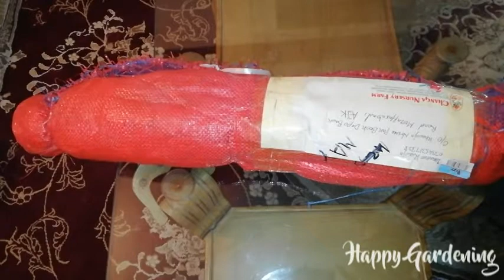Bare Root Roses Unboxing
When dealing with bareroot roses keep this one simple rule in mind.

Do not let they dry out.  You can keep them in a bucket of water for up to 48 hours, heel the roots in most soil; even keep them wrapped in plastic in a dark cold cellar.

We also deal with two questions that always come up when planting bareroot roses.  1) How big should the hole be?  2) Should I bury the bud union?  We hope our one answer fits all solution will clear this up for you.

Here are a few simple rules when handling and planting bareroot roses

Keep the roots moist until you can plant the rose
Always bury the bud union – the video explains why
Assuming you’ve been doing proper soil maintenance you do NOT need to dig a big hole – the video has more details
When you back filling the hole stop half way and water in
When you are done mulch, mulch, mulch!
Don’t fertilize until you see about 3-5 inches of new growth.